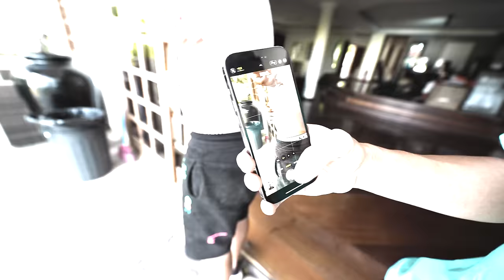IRRITANDO MEUS AMIGOS COM MEU NOVO BRINQUEDO DE ORBEEZ *ATIREI NELES*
Eae